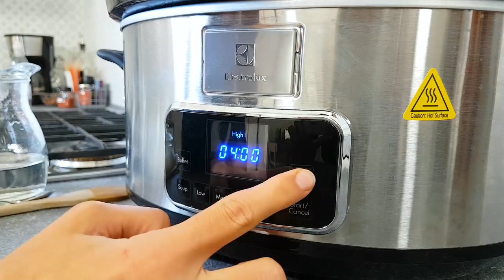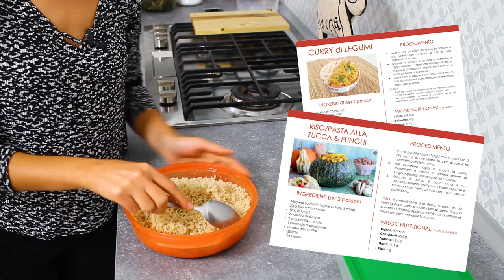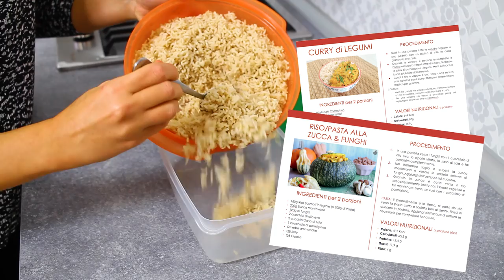MENU' SETTIMANALE #2 | SCARICA L'EBOOK CON 14 RICETTE | ORGANIZZAZIONE SETTIMANALE PASTI | OTTOBRE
😀  LEGGIMI 😀 Clicca su ⬇"Mostra Altro"⬇

Ciao ragazzi! Eccoci al nostro secondo appuntamento del Menù settimanale, in questo video vi facciamo vedere la nostra organizzazione settimanale dei pasti per il menù di questa settimana, che trovate nell'ebook linkato nelle schede e qui sotto.
Insieme al menù troverete anche 14 ricette!

La nostra SlowCooker